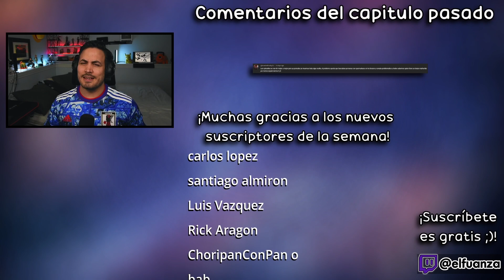🥰MAOMAO NO DEJA DE ENAMORARME🌼Kusuriya no Hitorigoto Capitulo 6 REACCION y RESEÑA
Hoooola Nakama, hoy les traigo el video de Kusuriya no Hitorigoto Capitulo 6 REACCION y RESEÑA!

✦Timestamps✦

00:00 - Saludo y breves comentarios
00:41 - Kusuriya no Hitorigoto Capitulo 6 reaccion
20:16 - Kusuriya no Hitorigoto capitulo 6 reseña / análisis
24:10 - Pregunta del video
24:32 - Outro, comentarios video pasado y agradecimiento suscriptores